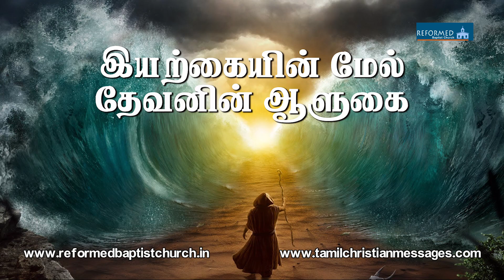இயற்கையின்மேல் தேவனின் ஆளுகை - God reigns in nature